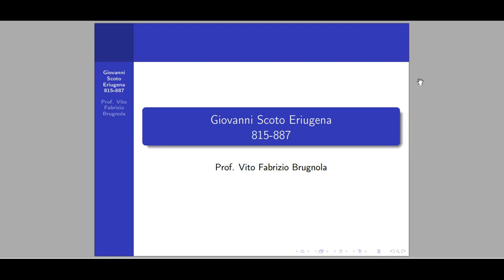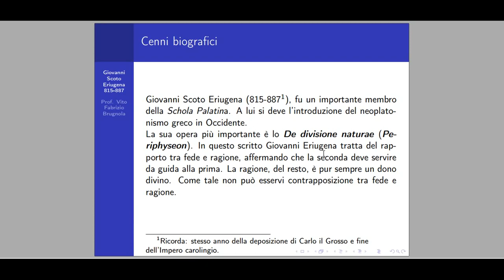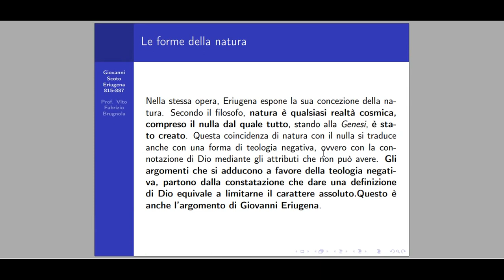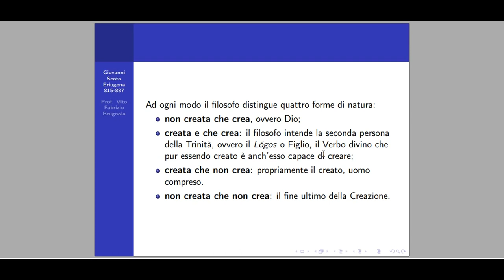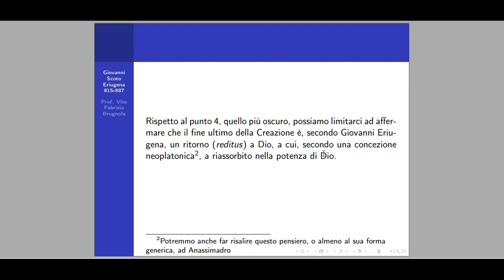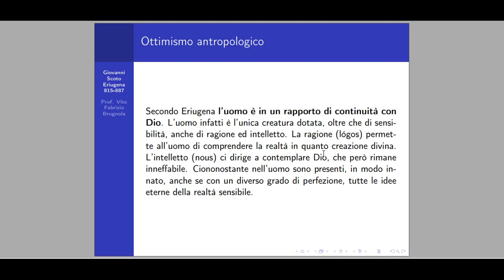Giovanni Scoto Eriugena - 815-887